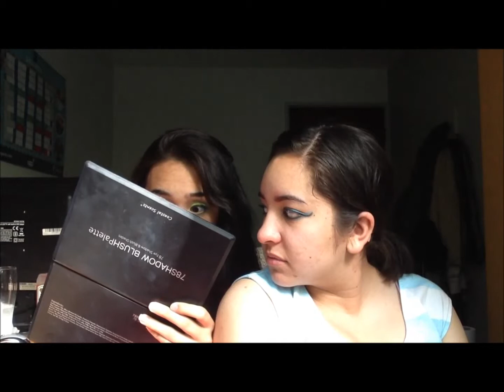something basic ~ bagos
We bagos decided to do a random makeup video when cats visited yeen at her flat at university.